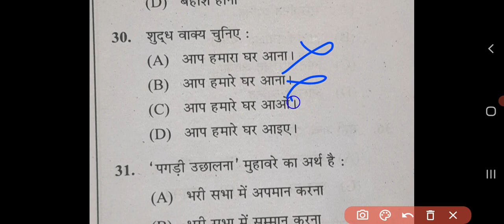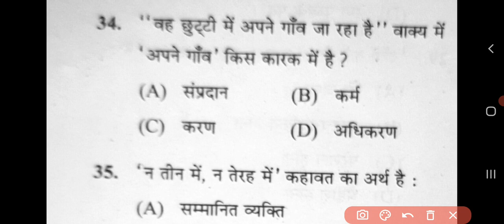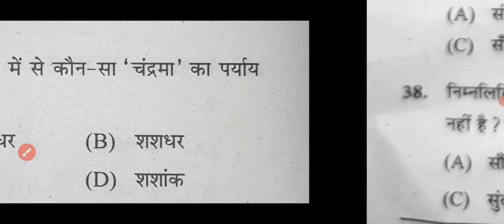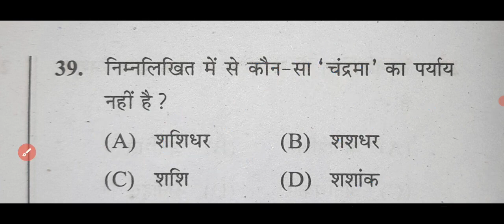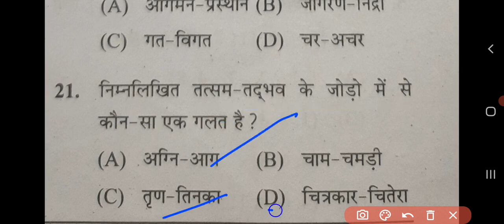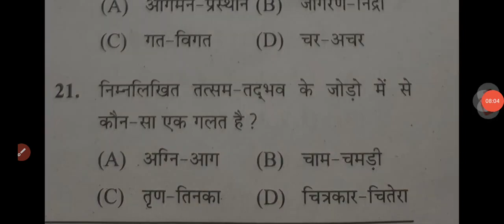छत्त्सीगढ़ PSC-2022 ||25 Sep2022||vypam answers key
हेलो दोस्तों स्वागत है आप सभी का आदित्य मिश्रा क्लासेस में मैं आज आपको यहां पर कुछ उत्तर बताने वाला हूं जो कि आपको पता है कि अभी सीजीपीएससी द्वारा ट्यून की परीक्षा हुई है जो कि 25 सितंबर 2022 को संपन्न हुई है,

तो आज हम उसका उत्तर लेकर आए हैं ठीक है जो कि हिंदी सब्जेक्ट का. यहां पर हम सीजीपीएससी ,व्यापम ,मैथ्स, इंग्लिश सभी सब्जेक्ट जो वनडे एग्जाम में पूछे जाते हैं उनकी तैयारी कराई जाती है बिल्कुल फ्री ऑफ कॉस्ट और हमारे साथ बहुत सारे चैनल भी जुड़े हुए हैं जो अपनी अपनी वीडियोस पोस्ट करते हैं अगर आपको वीडियो अच्छी लगती है तो प्लीज चैनल को सब्सक्राइब करें वीडियो को लाइक करिए

मैं आपका आदित्य नारायण मिश्रा

चपरासी उत्तर
CG PSC